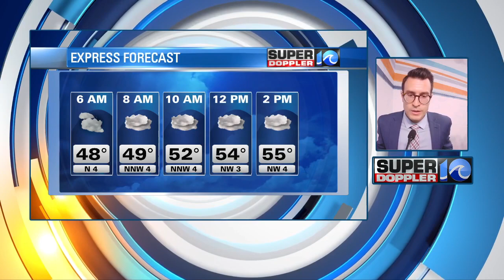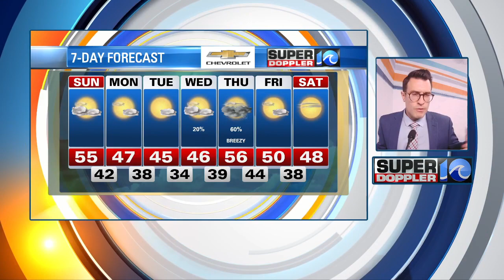Cloudier Sunday with chilly air on the way | Dec. 11th, 2022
More clouds than sun before chillier air arrives tonight.